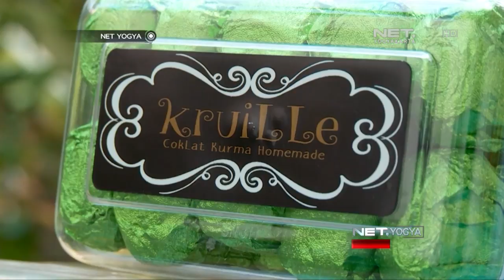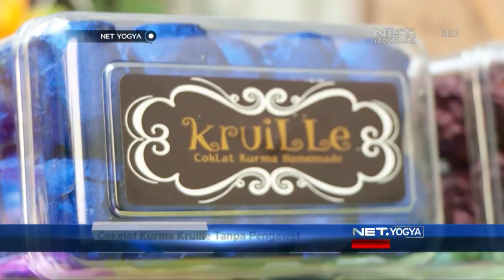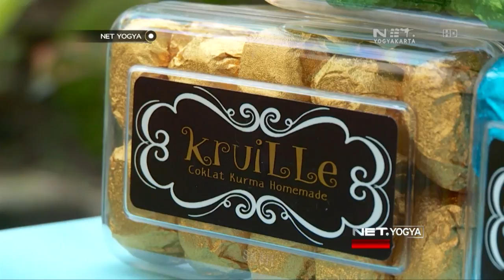NET YOGYA - Talkshow Eps. Coklat Kurma Kruille (2/2)